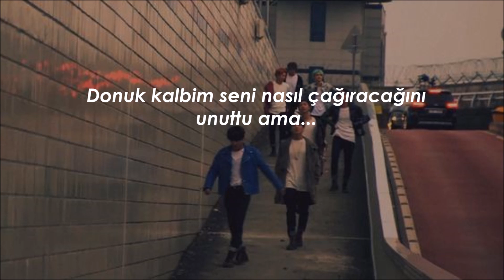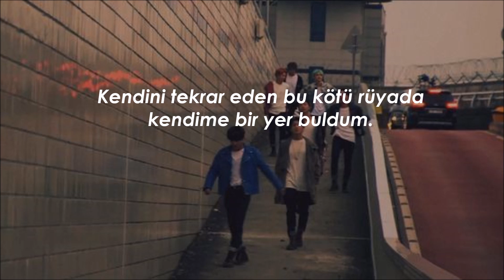BTS (방탄소년단) - I'm Fine [Türkçe Alt Yazılı]